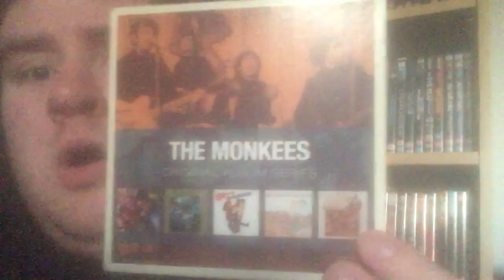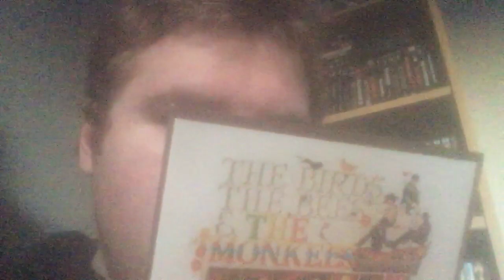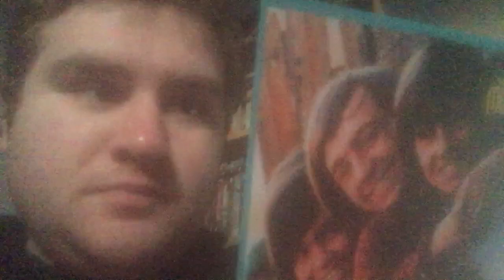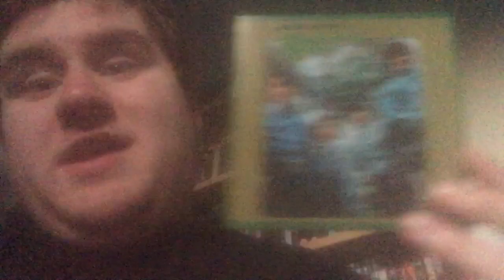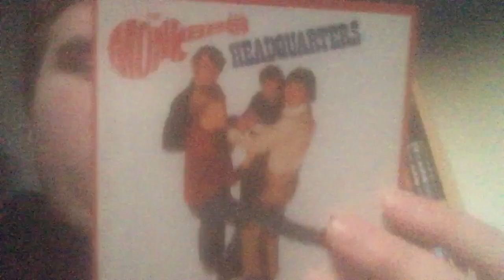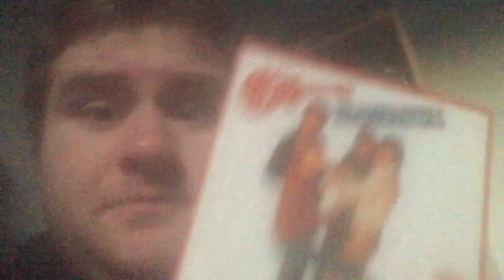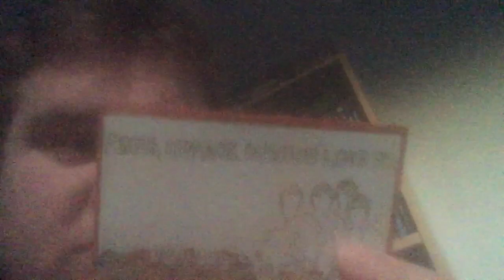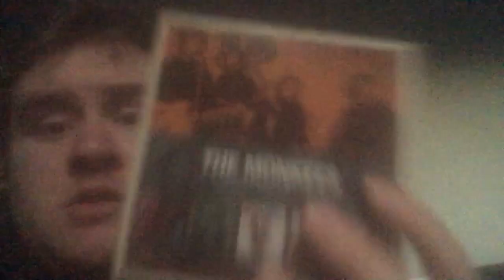The Monkees album ranking